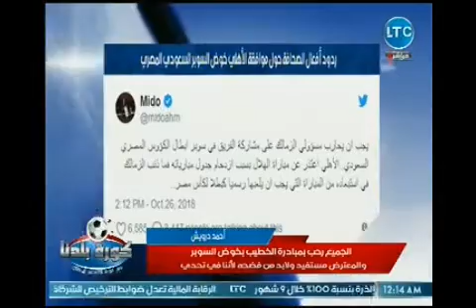شاهد رد فعل عبد الناصر زيدان بعد تويتة ميدو المثيره للجدل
جزء من حلقة اليوم (26 أكتوبر 2018) من برنامج كورة_بلدنا للأعلامي عبدالناصر_زيدان يناقش فيها صلح الخطيب وتركي ال شيخ وأكبر مؤامره لإجهاض مصالحة الخطيب وتركي ال شيخ والرد علي مرتضي منصور وتجاوزاته، ومشاركة الاهلي بكأس السوبر امام الاتحاد، ولقاء مع الصحفي خالد كامل وك. صديق الجمال ومحمود سلطان.